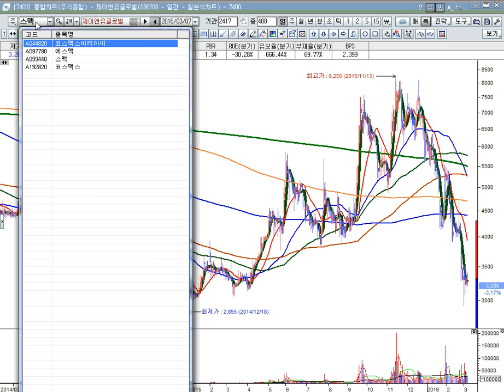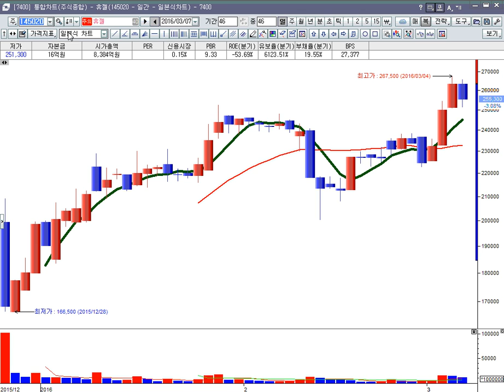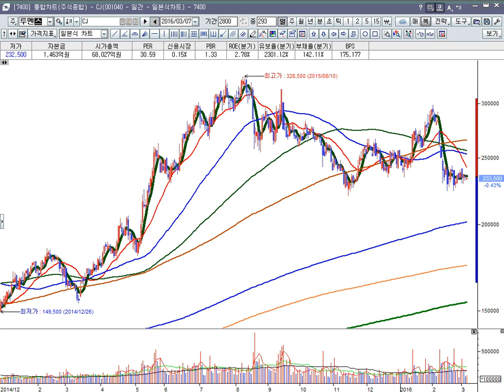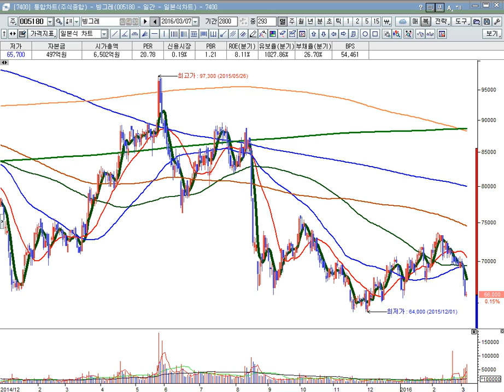[종목진단] SK하이닉스/두산엔진/ 두산/CJ E&M/영진약품... (16-03-07)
밴드 가입 후 종목진단 최근 영상에 진단 원하는 종목을 댓글로 달아주세요!!